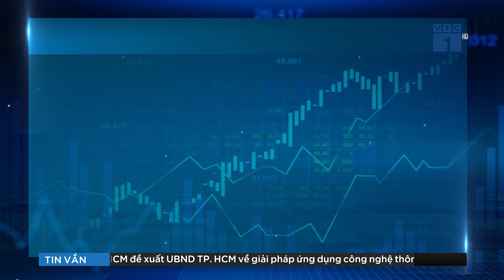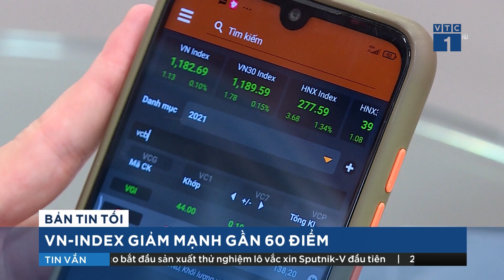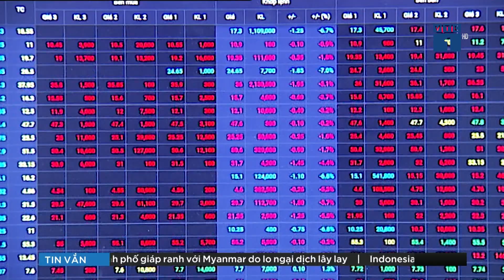Cách chức Bí thư Bình Dương Trần Văn Nam, khai trừ Đảng cựu Bộ trưởng Vũ Huy Hoàng | VTC1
VTC1 | Ngày 6/7, Hội nghị Trung ương 3 khóa XIII bước sang ngày làm việc thứ 2. Ban Chấp hành Trung ương Đảng đã thảo luận, kết luận, biểu quyết, quyết định thi hành kỷ luật ông Trần Văn Nam -  Uỷ viên Trung ương Đảng, Bí thư Tỉnh uỷ, Trưởng Đoàn đại biểu Quốc hội khoá XIV tỉnh Bình Dương bằng hình thức cách chức tất cả các chức vụ trong Đảng nhiệm kỳ: 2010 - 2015, 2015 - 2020 và 2020 – 2025.